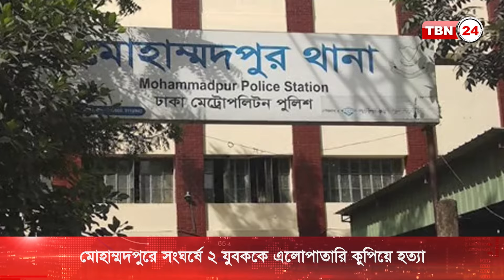মোহাম্মদপুরে সংঘর্ষে ২ যুবককে এলোপাতাড়ি কুপিয়ে হত্যা | TBN24 NEWS | Mohammadpur